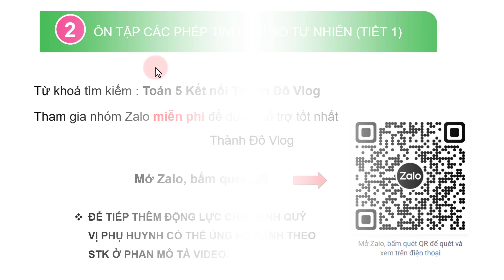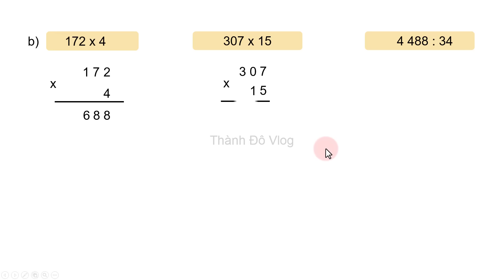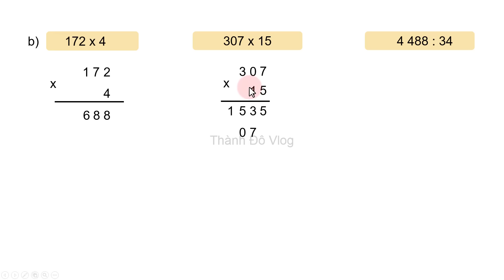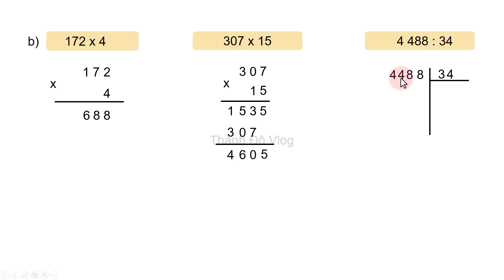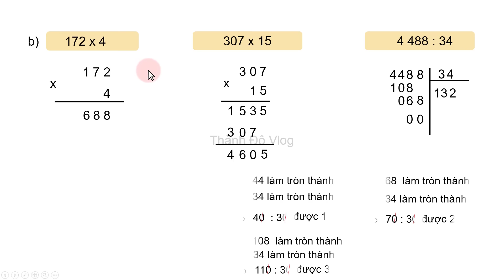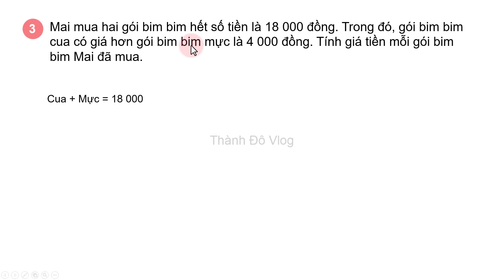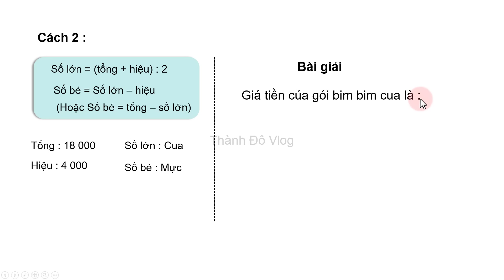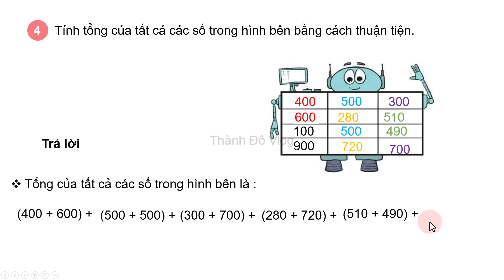Toán lớp 5 Kết nối tri thức Bài 2 Tiết 1 Ôn tập các phép tính với số tự nhiên trang 9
🕵️Tham gia nhóm Zalo để nhận được sự hỗ trợ tốt nhất :
VIETINBANK : Lê Thành Đô
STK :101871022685